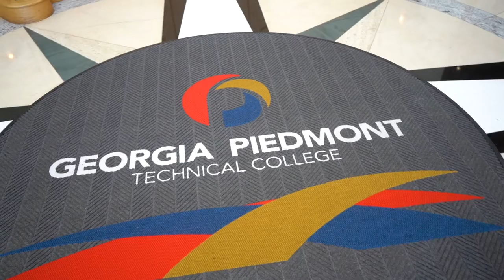Regional Job Fair 2021 as told by Kevin Lane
The 2021 Regional Job Fair will be held at Georgia Piedmont Technical College July 22